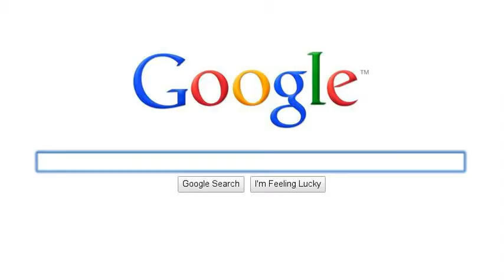Sports Story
Hi.